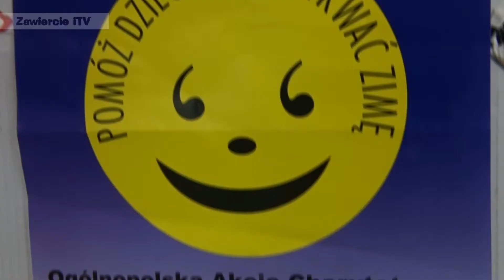Pomóż Dzieciom Przetrwać Zimę 28.11.2014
Zbiórka produktów na terenie miasta Zawiercie w ramach akcji